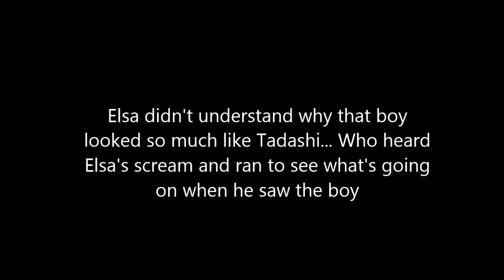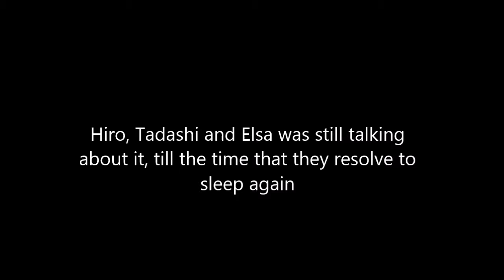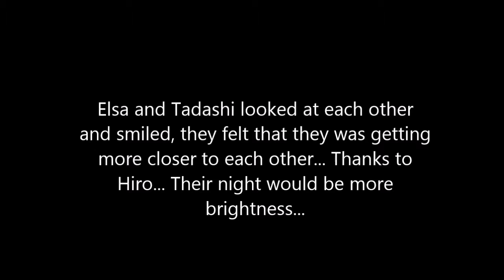Stay With Me (Tadelsa) - Chapter 3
Another video of Tadelsa for my Snowflakes! This one is chapter 3, i don't know how many chapters i'm going to do with the serie but is till i have ideas!

Artist: